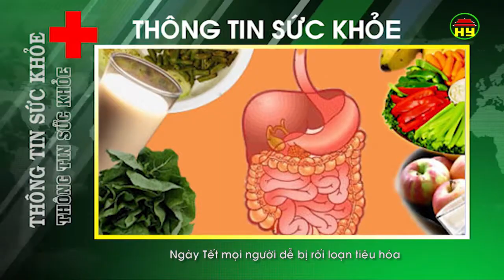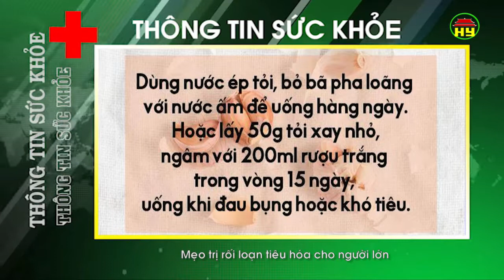Thông tin sức khỏe ngày 10/2/2018.